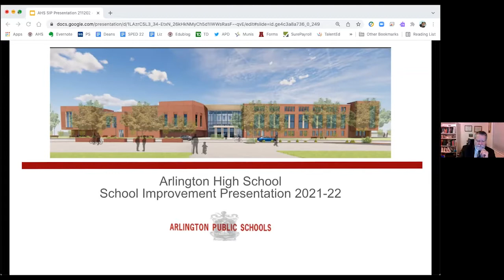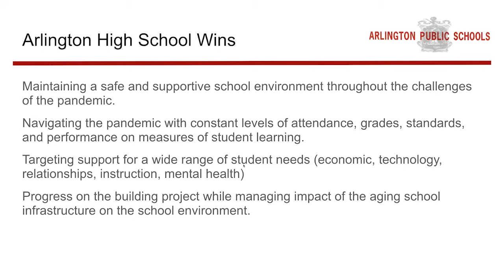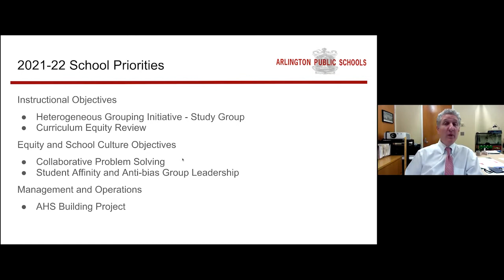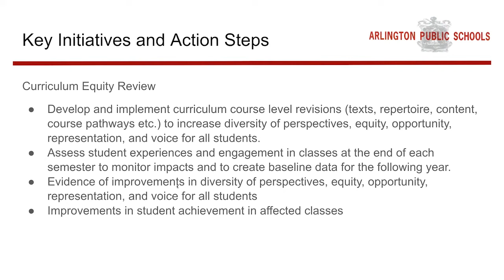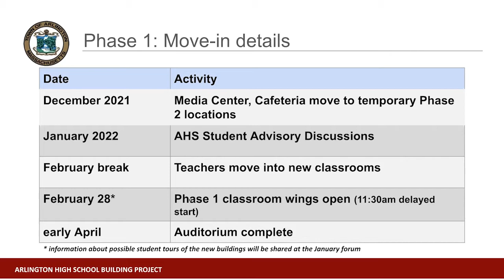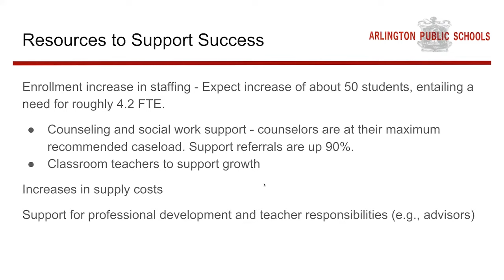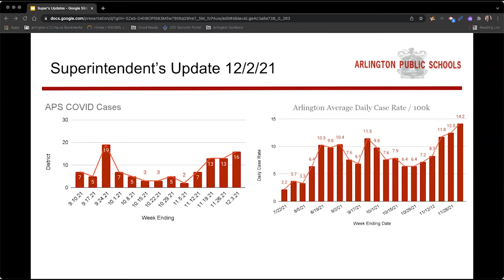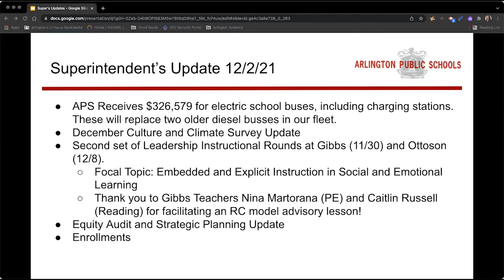School Committee Meeting - December 2, 2021